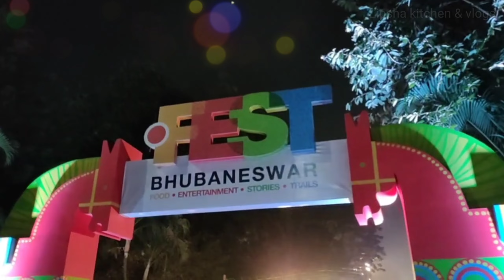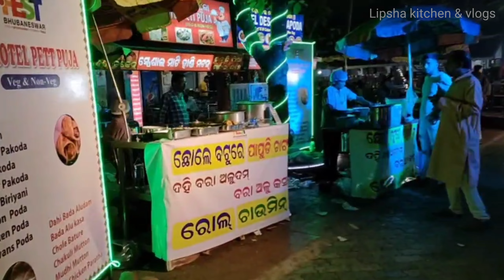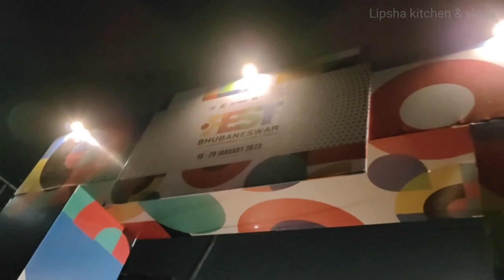Dot Fest, Bhubaneswar | ଆସନ୍ତୁ ଦେଖିବା ଭୁବନେଶ୍ୱର ରେ କେମିତି ଡଟ୍ ଫେଷ୍ଟ୍ ମେଳା ପଡ଼ିଛି | Smart City Bbsr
Dot Fest Bhubaneswar, Bhubaneswar smart City mela, Dot Fest at bbsr 2023, Dot Fe vvnst Bhubaneswar 2023, Lipsha vlogs.